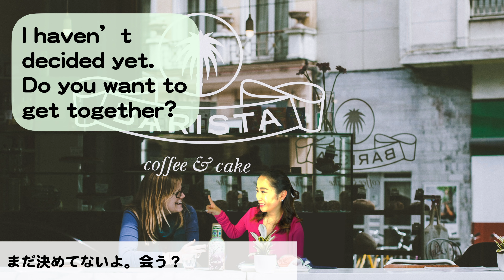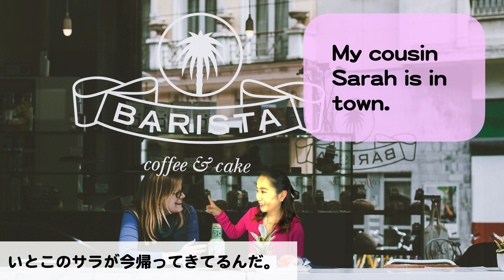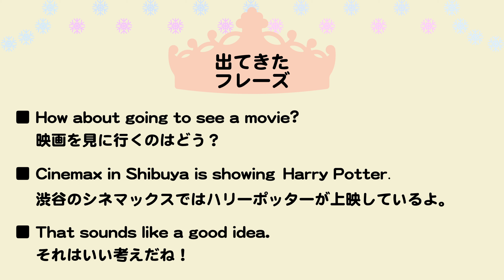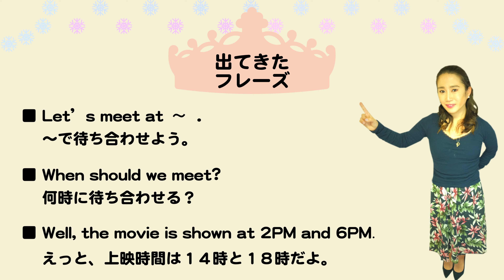友達と英語で遊ぶ約束をしよう！【友達との会話-遊ぶ計画を立てる編】★Everyday English【Planning to go out with your Friend】 in English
友達の予定を聞いてから遊ぶ約束をし、計画を立てる。
そんな時に使えるフレーズを今回は紹介しています！
全て日常的な会話で出てくる英語なので、動画を見てフレーズを覚えてみて下さい(^^)
ブログでもそれぞれのフレーズを詳しく解説しているので是非読んでみて下さい。

【参考動画】

日常英会話【リビングルーム編】リスニング強化！
Everyday English 【Living Room 】How do you say it in English?

【ブログ記事】